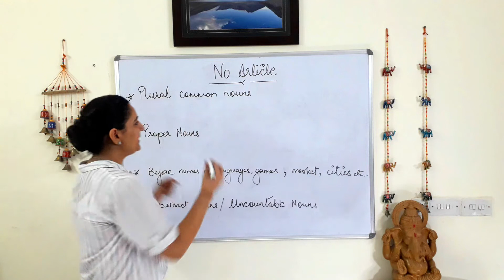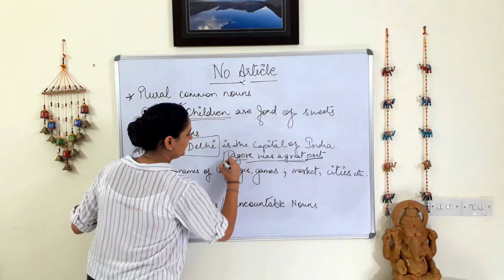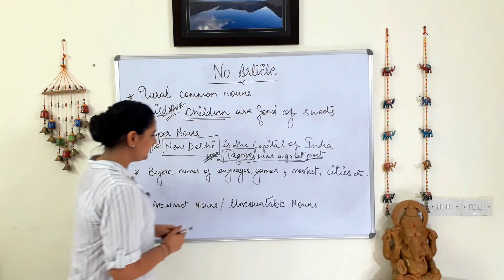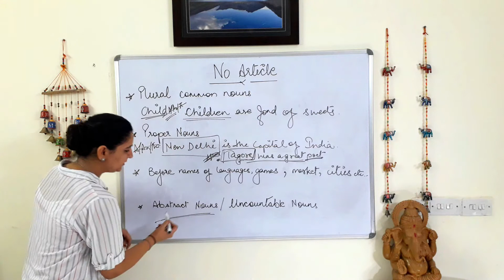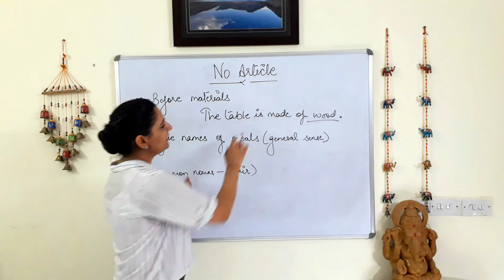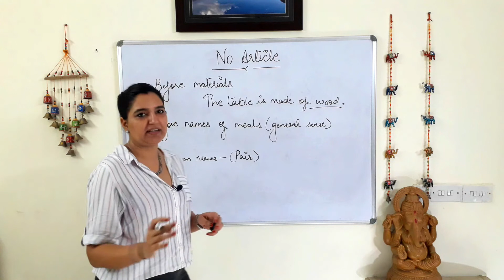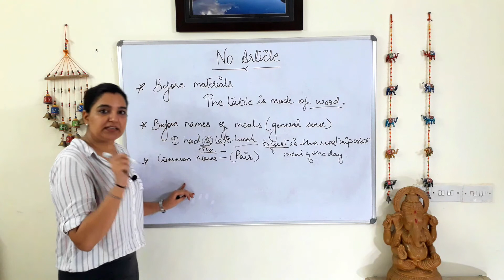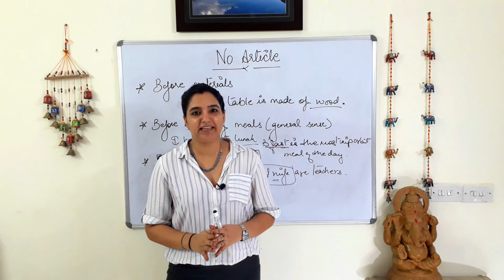Grammar: Unknown facts about English Articles - When NOT to use A, An & The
You have been taught about using Articles. Do you know when NOT to use an Article? This video will help you with these unknown tips to help you crack your exams, improve your English fluency, and score high in IELTS.

If you’re new to this channel, I am Manju Gill Dahiya and I would love to welcome you to “LEARNING ENGLISH DECODED”. This channel is your one stop solution for all your English related worries. Reading, Writing, Speaking and Listening are the four foundational skills of language learning. Through this channel we will decode the basics, logistics, and rules of these four skills and make learning English easier for you. We will also focus on add-ons such as personality development, public speaking skills, tips and tricks for group discussions, and how to stand out in personal interviews. We will additionally equip you with the skill to score high on the IELTS and fulfill your dream of getting permanent residency (PR) or studying abroad.